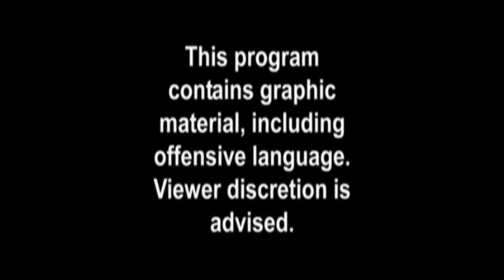Dead Bloxx - Gangland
C-RP || Dead Bloxx - Gangland